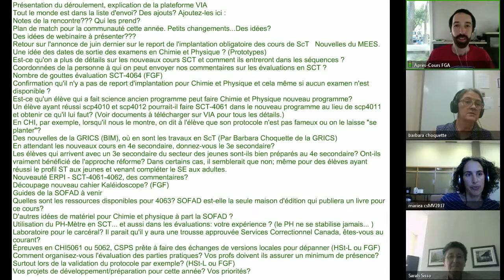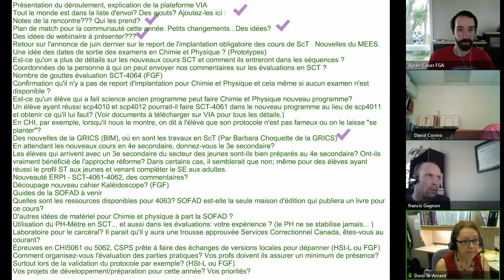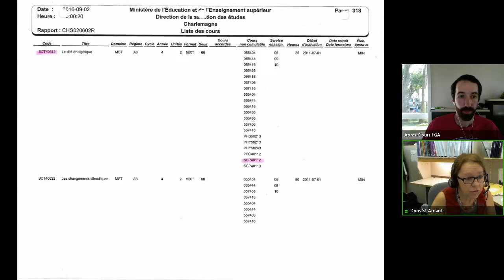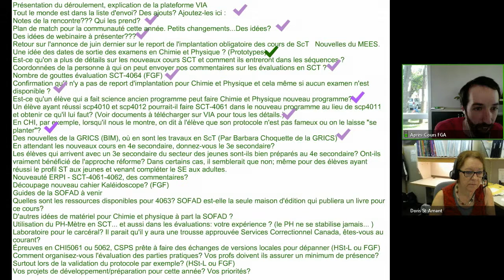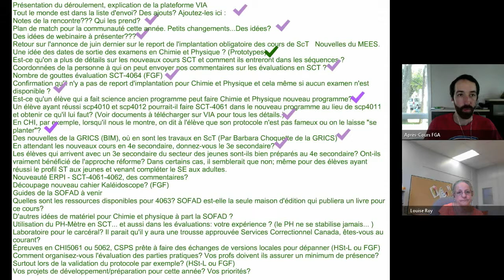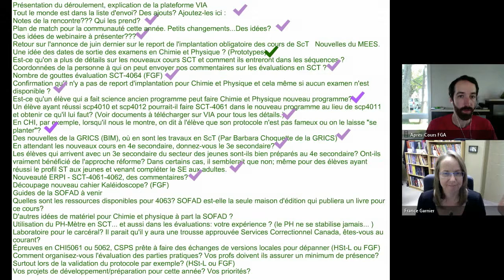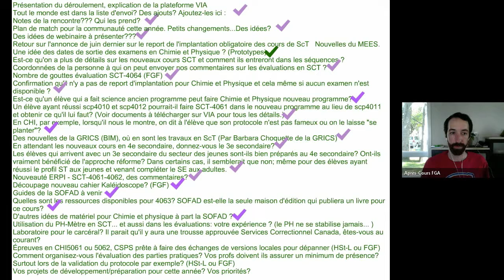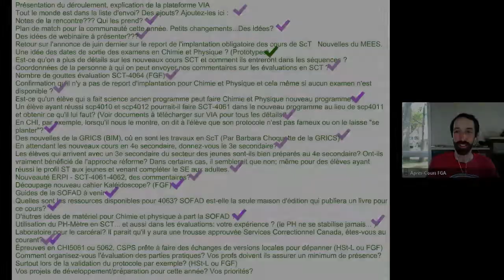Communauté science et technologie 26 septembre 2017